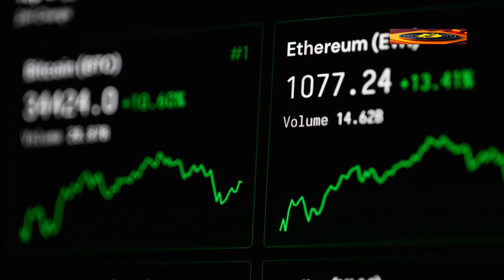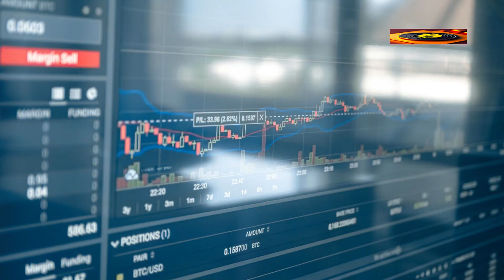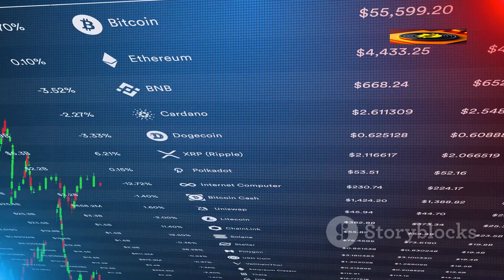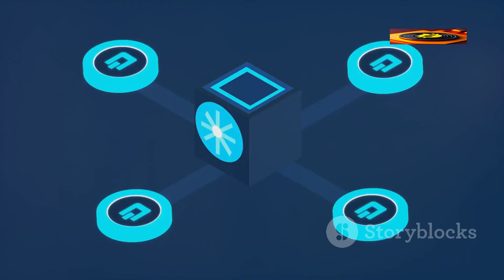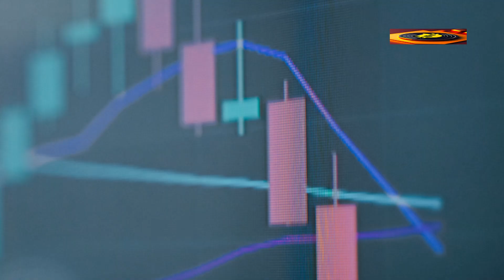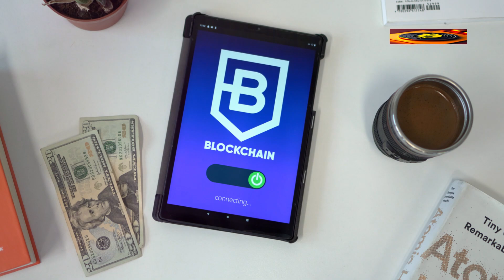EtherLite Price Prediction 2024 - Explosive Growth or Major Crash?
In this video, we delve into the future of EtherLite with a price prediction for 2024. Will the cryptocurrency experience explosive growth or potentially face a major crash? If you're a crypto investor or enthusiast, this is a must-watch to stay informed about the potential trajectory of EtherLite in the ever-changing market. Watch now to make informed decisions about your investments!